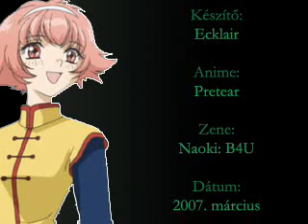B4U by Ecklair [AMV]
Informations

Title: B4U
Creator: Ecklair
Year: 2007

Note this: if we uploaded your video and you want to remove it, you have to send a message on our Facebook page!